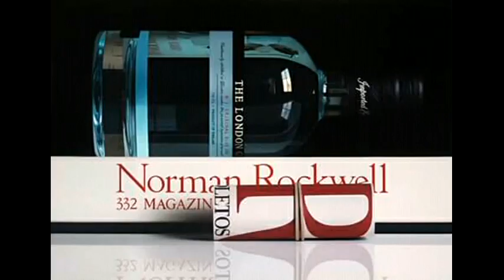Pedro Campos Pintor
Una breve referencia del pintor hiperrealista español Pedro Campos. Espero les guste.